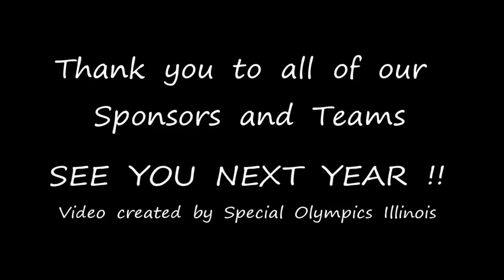2011 Special Olympics Illinois Plane Pull - HNTB Tug Team of HNTB Corp..mov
2011 Special Olympics Illinois Plane Pull - Now in its 3rd year, this crazy contest on Sept. 24th, pitted men and women against machine as teams of 20 play Tug-of-War with a UPS Boeing 757 aircraft (weighing more than 180,000 lbs) at O'Hare International Airport in Chicago.  THATS RIGHT... the plane weighs more than 90 tons!

Each team raises a minimum of $1,000 ($50 per person for a team of 20) to participate. This year, 26 teams participated, raising nearly $60,000